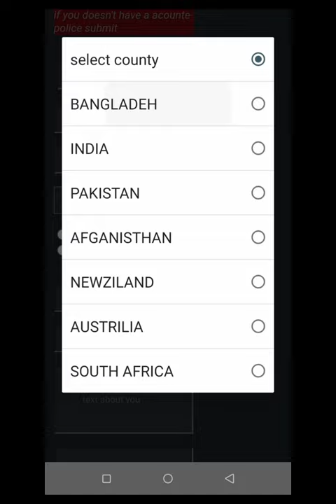I designed a web site using html and css from mobile.